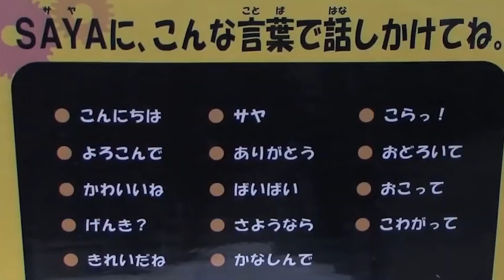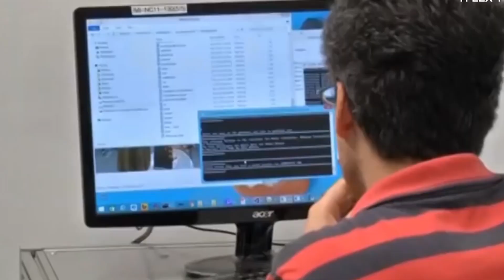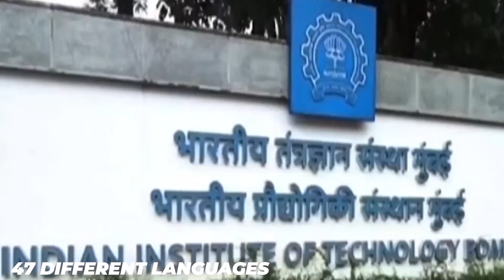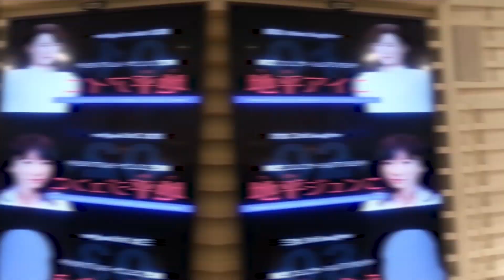Here Is The Most Advanced Female Humanoid Robots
Often you need to go to school to speak with a female teacher about your
children's studies, or when you check into a hotel and receive your room
key from a female Receptionist. But sometimes interacting with humans is
pretty difficult when you are an absolute introvert. Well, I have a solution. What if I told you that soon they're all gonna be replaced by human robots?